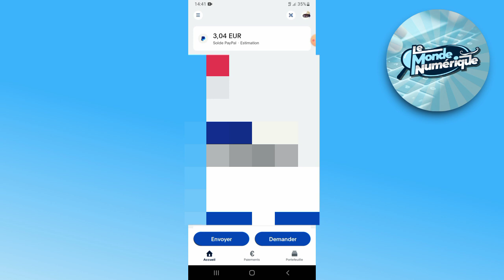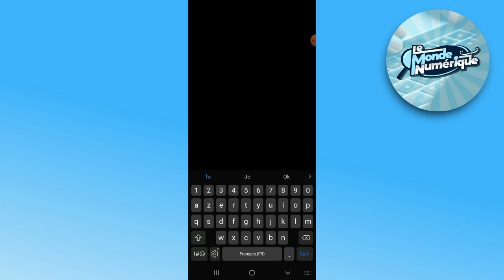Comment Envoyer de L’Argent Sur PayPal Entre Proche